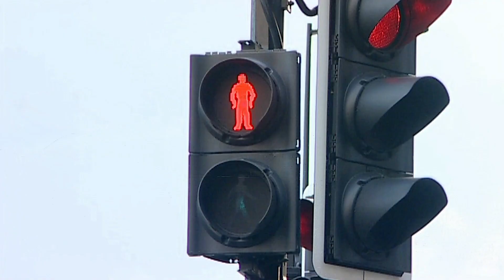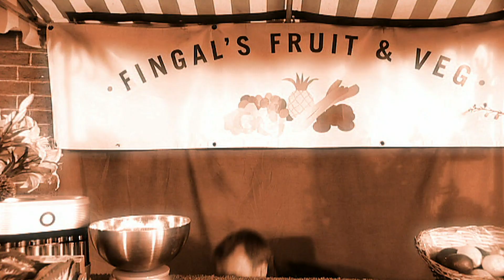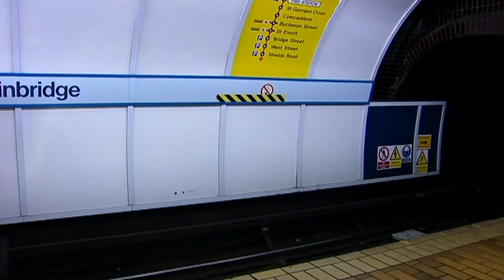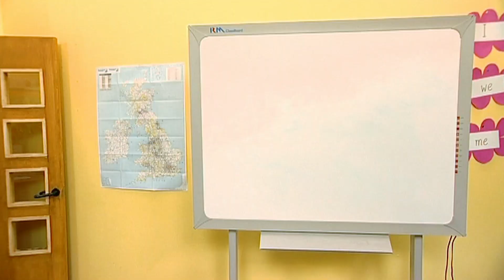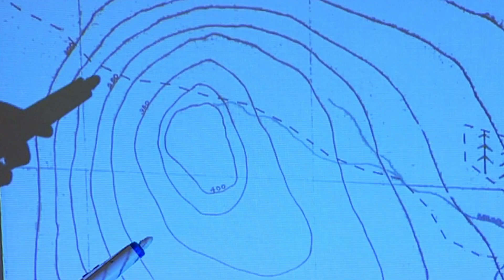Me Too! - Map | Full Episode | TV Show for Kids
Help Granny Murray find the right way in this double bill of Me Too including the full episode 'Map'.